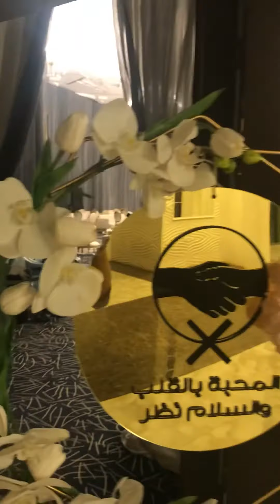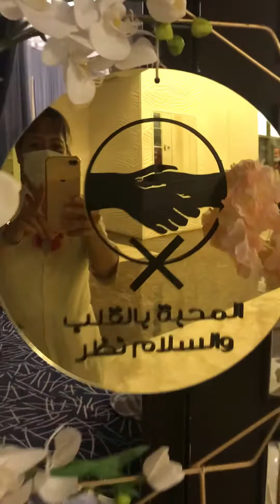In wedding party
Serving chocolate and pastries